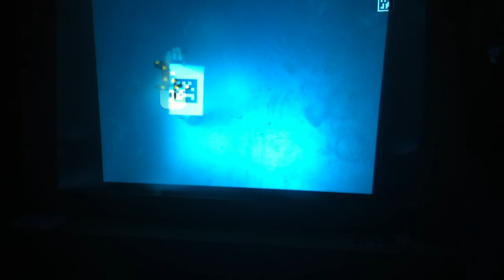Interactive Wall Gaming Platform 1/4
Cpr.E @ KMUTNB Final Project test 1/4